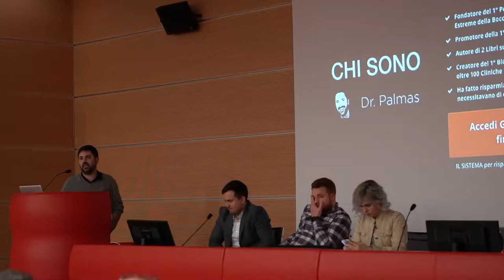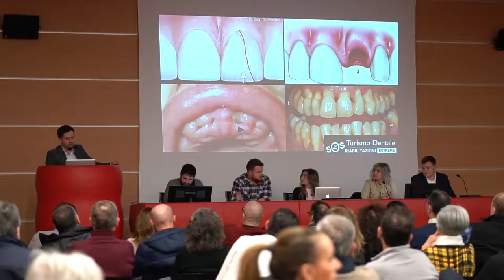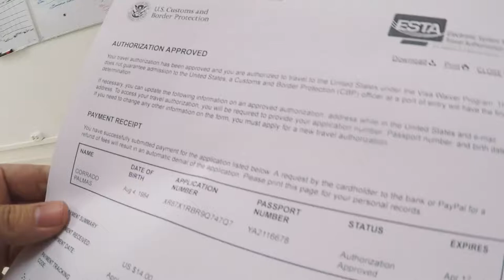DR PALMAS: La StoriaDentista Sardo in Moldavia, vlog N1